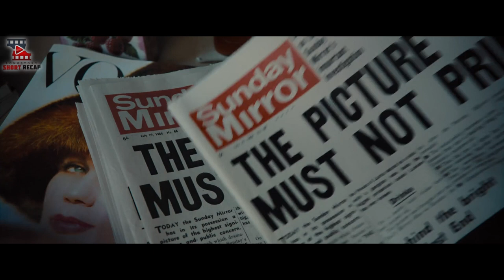Twin Gangster running illegal Business successfully conquers Police Attempt to Ruin them.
👋 Hey guys, welcome to Short Recaps. Today I will show an American film, " Gerald's Game ".

🗒️NOTE:

We create this video to make people see a need to watch these great and entertaining movies. The video contains a unique and insightful explanation of the movie from our perspective. We also leveraged most of the movie video clips to aid more clarity of our explanation. All credits for the video clips go to the movie owners.

Copyright Disclaimer under section 107 of the Copyright Act 1976 states that fair use is permitted for a specific purpose such as education, news reporting, criticism, scholarship, research, comment, and teaching.

Other tags,

English theatre movie recap , pink movies ,film recap movies, Daniel cc, fox recap,
mystery recap, short movie,
long story short recap, explainer x,
film explanation, film story recap, horror recap, film story explained, Korean movie recap,
Spanish movie recap, detective recap,